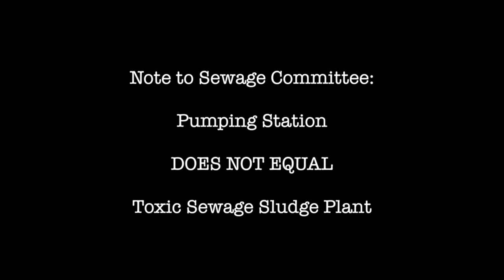June 12, 2013 Dean Fortin offers Viewfield residents photos of a pumping station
At the CRD's Core Area Liquid Waste Management Committee (CALWMC) meeting, CRD Director and Mayor of Victoria Dean Fortin suggests sending out photos of a pumping station to residents who are rightfully concerned about a sewage sludge facility.

One member of the audience, rises to challenge Fortin on the unsoundness of his idea while Chair of the committee and Langford councillor Denise Blackwell attempts to regain control of the situation.

In the end, the audience member walks out in disgust.